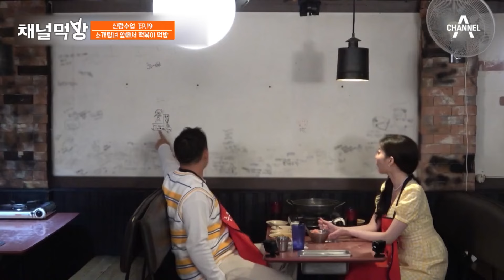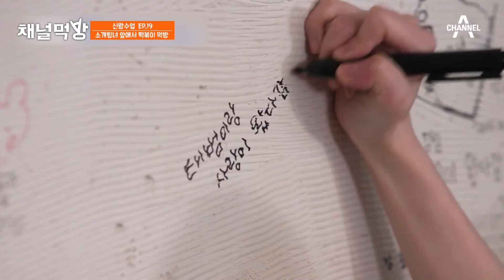소개팅녀 임사랑보다 모태범에게 중요한 떡볶이..♥🤤 모태범 임사랑 채널먹방 | 신랑수업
😏채널A에서 먹방🤤
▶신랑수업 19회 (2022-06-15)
00:00 소개팅녀 앞에서 떡볶이 먹방
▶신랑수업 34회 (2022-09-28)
09:34 휴게소 간식은 THE LOVE
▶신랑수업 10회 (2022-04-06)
13:08 불고기 2인분 받고 냉면 4인분 GO